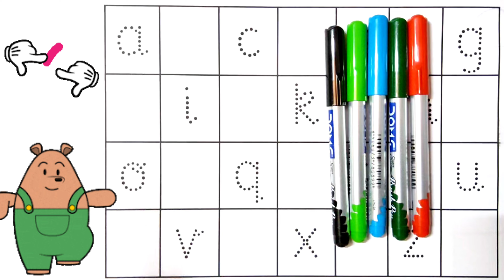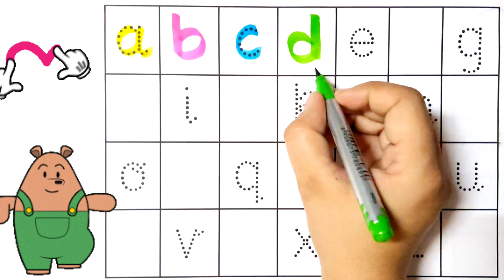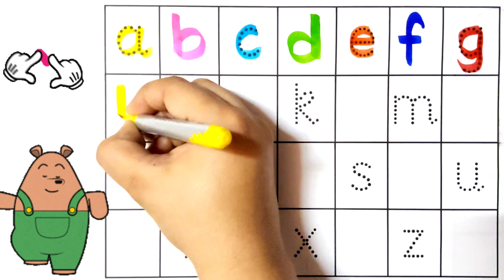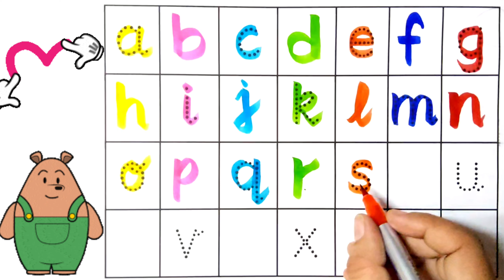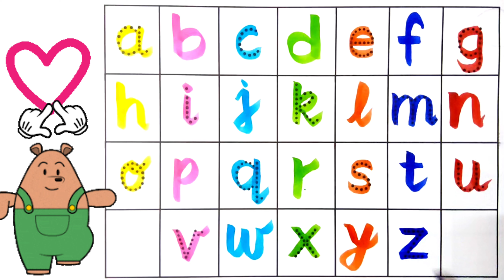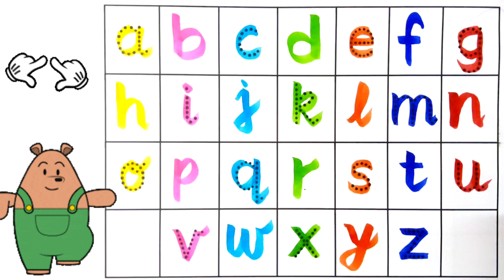Abcd lkg ukg I abcd learning Rhymes I Learning abc I A for apple I abcd poem I lkg abcd rhymes I 808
Abcd lkg ukg I abcd learning Rhymes I Learning abc I A for apple I abcd poem I lkg abcd rhymes I Video 808

abcd padao
a for apple
123 Phonic song
123 counting
Learn alphabet
Learn abcd
Learn Numbers
Learn counting
123
Learning counting
123
123 Learning Numbers